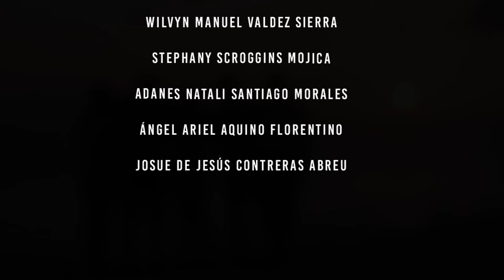Los Umbides - Una Calle Nos Separa (Official Video)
Muy contentos de compartir con todos ustedes este video Grabado en Punta Cana, República Dominicana 🙌🏻 esperamos que les guste y que puedan compartirlo!

Los Umbides